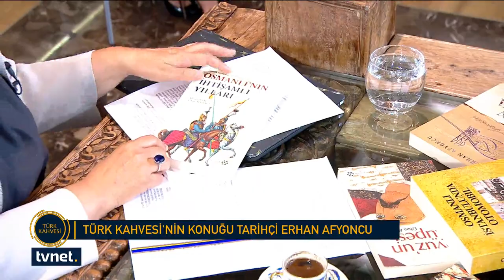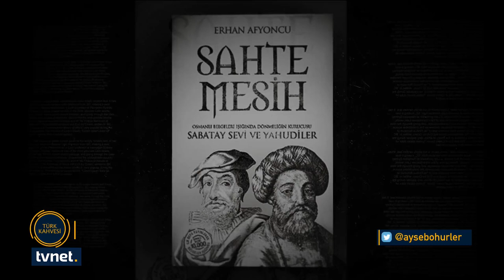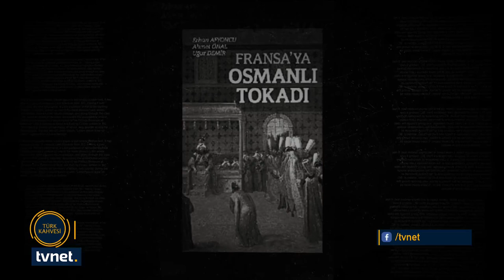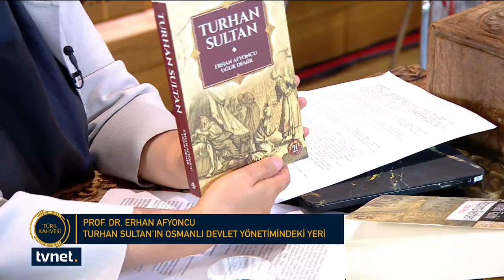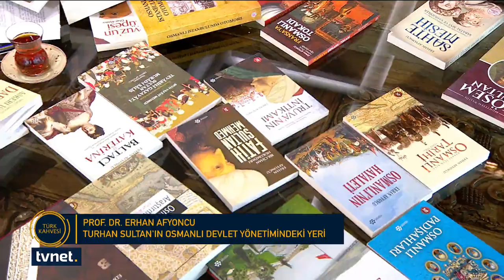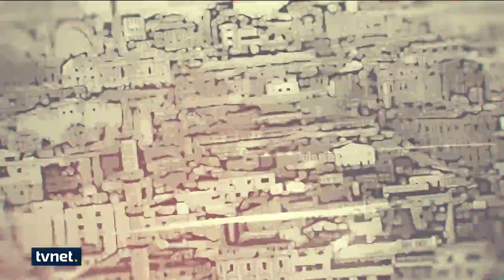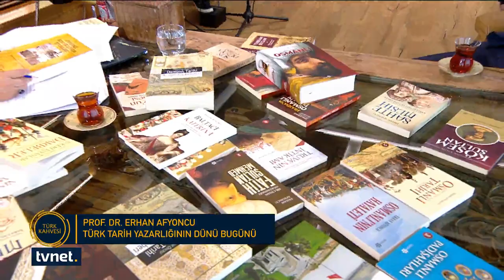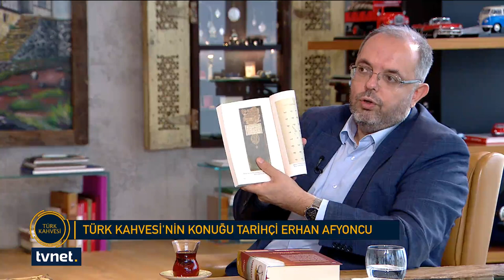''Dünyanın Son Düzenli İmparatorluğu Osmanlı'dır'' | Türk Kahvesi - Erhan Afyoncu - B33/S03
👉 Türkiye'ye değer katan isimleri TürkKahvesi'nde ağırlıyoruz. Konuklarımızın hem kendi hikayesini hem de ülkenin hikayesini konuşuyoruz.

Ayşe Böhürler’in bu haftaki konuğu Türk tarihçi, yazar Prof. Dr. Erhan Afyoncu

TürkKahvesi her Pazar 11.10'da TVNET'te.

Whatsapp'tan "Abone" yazıp gönderin, anlık gelişmeler telefonunuza gelsin ➤ 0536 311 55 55